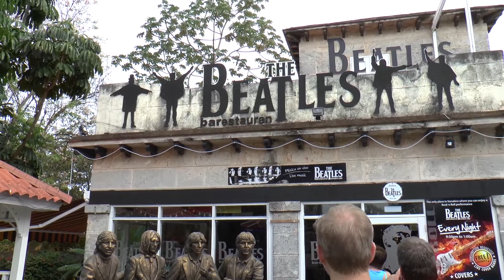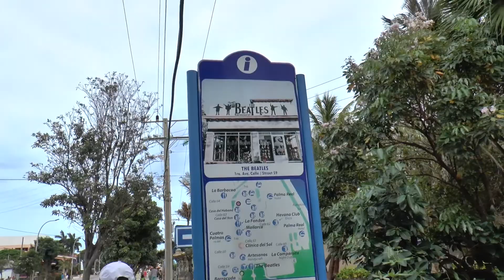Бар - ресторан Битлз (The Beatles) Варадеро, Куба